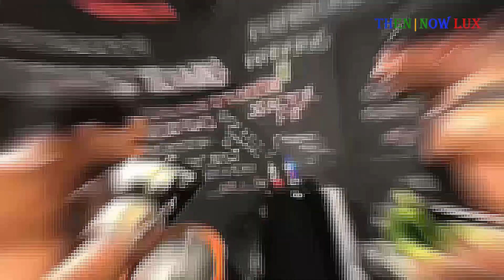The Babysitter Cast - Then and Now 2020 [Netflix]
Cole (Judah Lewis) loves his babysitter (Samara Weaving) Bee. She's hot, funny, and popular. One night, in a moment of defiance, Cole secretly stays up past his bedtime to discover she's actually a cold-blooded killer who's in league with the Devil.

He now must spend his night evading Bee's band of killers who will stop at nothing to prevent Cole from spilling their dark secret. It's up to Cole to survive the night (and blow up a few people along the way).

 Main Cast:

Judah Lewis as Cole
Samara Weaving as Bee
Robbie Amell as Max
Hana Mae Lee as Sonya
Bella Thorne  as Allison
Andrew Bachelor  as John